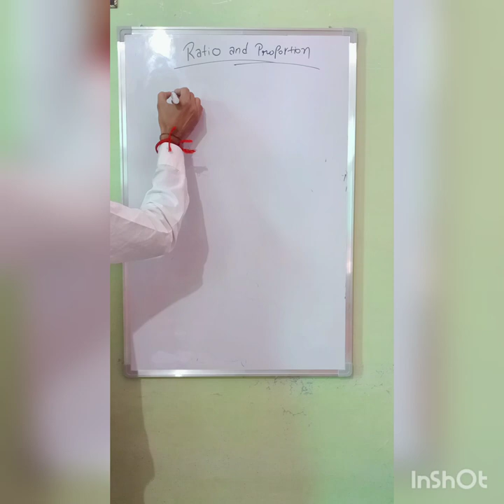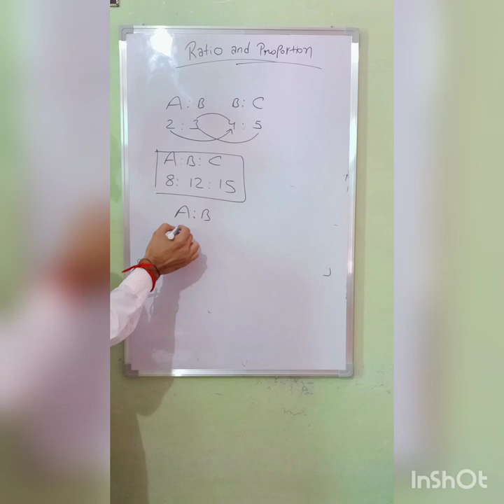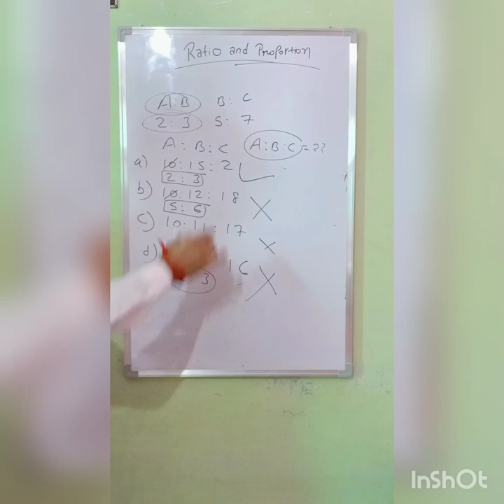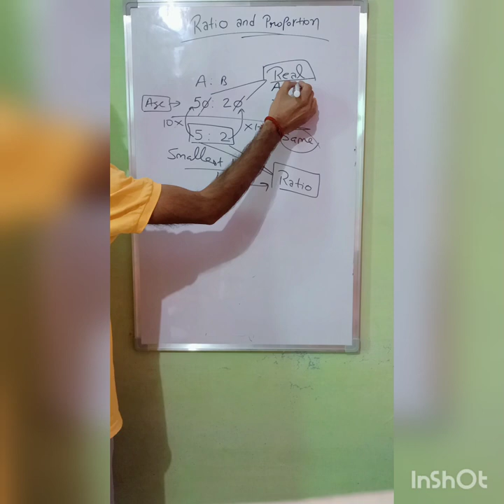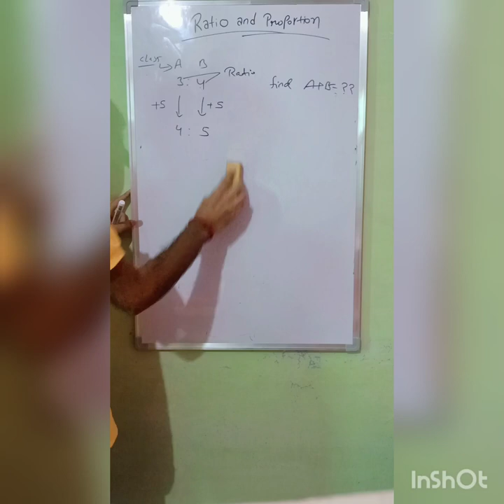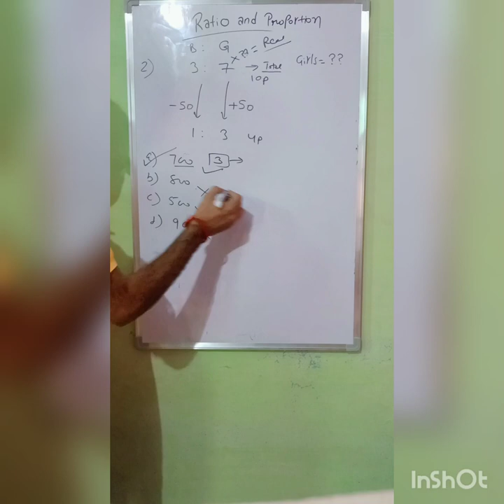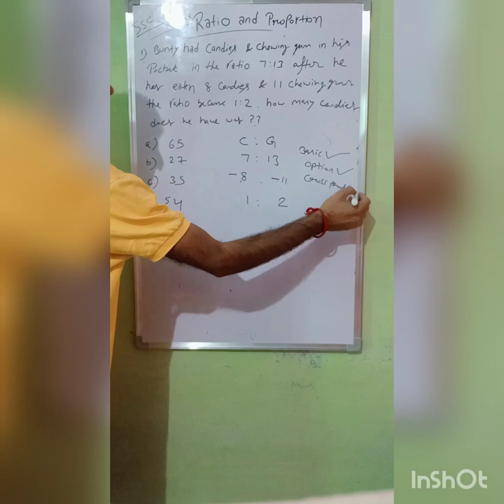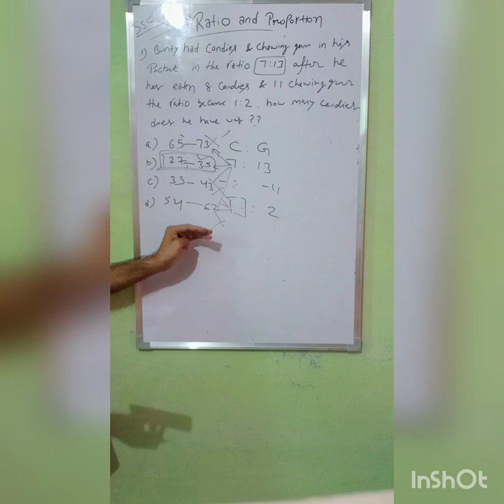Ratio lecture-1 without pen & all tricks and concepts in one video ##### with mani sir 🔥🔥